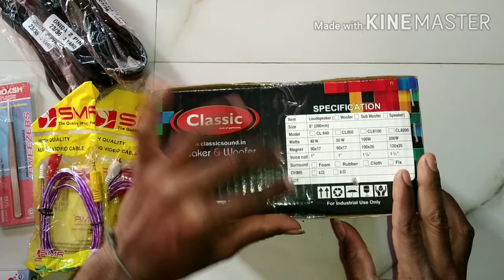Bluetooth kit sabwoofer wholesale rate electronics items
doston electronics items wholesale rate local market purchase